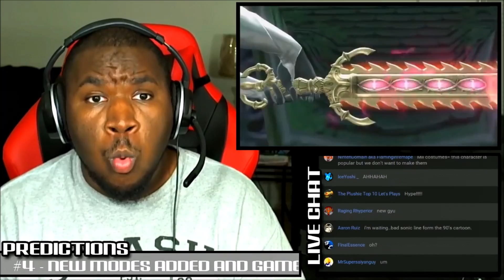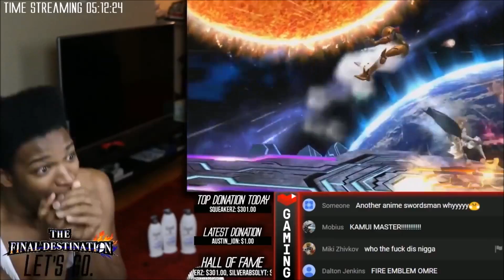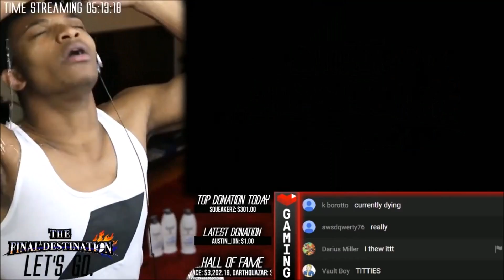The Internet Loves Corrin/Kamui DLC Reveal (Smash 4)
My fellow patrons who made this video possible:
Clio Exconde
Aaron Huffman
Jim Avery
Sara-Doggie
Troy Koeppen :)